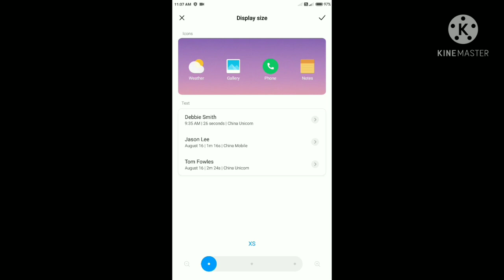How to change your phone sensivity without DPI in any phone Best trick || HUNKARROUND GAMING